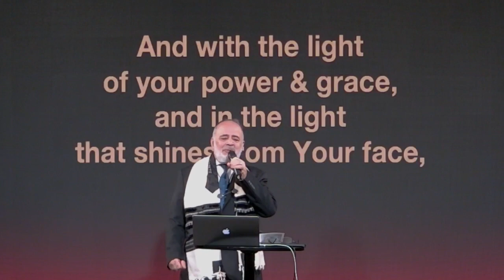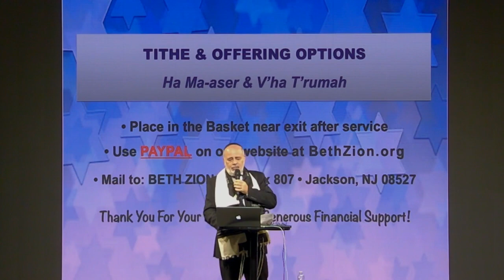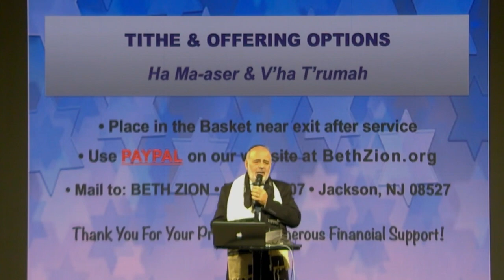Noah & God's First Clean Up Operation Against Hamas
Recorded on October 21, 2023 at Hope
Audio/Video by Breeze & edited by Rabbi Jan
Gen. 6:9-11:32; Isa. 54:1-55:5
2Cor. 10:1-18; Acts 2:1-47; Matt. 24:36-44; 1 Pet. 3:18-22; 2 Pet. 3:3-18
Message begins at 21:30

We derive our unusual title for this week's message from the words found in Genesis 6:11, which states, "The earth was corrupt before God, and the earth was filled with violence (hamas in hebrew)." We examine some amazing parallels between what took place before the flood, during the Tower of Babel, and what is taking place in our world today; Especially when we consider the Israeli/Hamas war, and the narcissistic "group think" that permeates our social fabric, with violent retoric and unfounded protests on college campuses. Human susceptibility to word manipulation, is on the rise, yet God still continues to work His redemptive plan for the sake of humankind. We can bring God's light into a darkened world, and see God set the captives free through Messiah Yeshua.